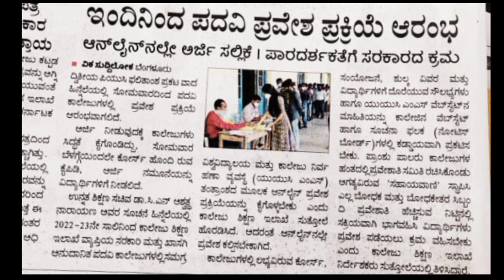2022-23 ನೇ ಸಾಲಿನ ಪದವಿ(ಡಿಗ್ರಿ) ಪ್ರವೇಶ ಆರಂಭ| Online degree admission 2022|uucms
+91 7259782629